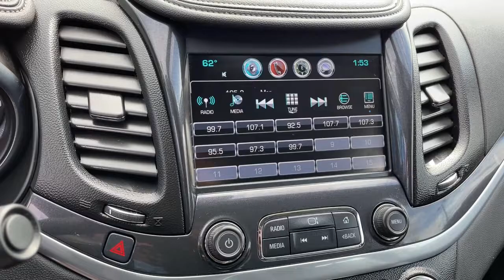2020 Chevrolet Impala Worthington, Columbus, Westerville, Powell, Delaware PXA103075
Summit White Used 2020 Chevrolet Impala available in Worthington, Ohio at Mark Wahlberg Chevrolet of Worthington. Servicing the Westerville, Powell, Delaware area.

700 E. Dublin-Granville Road

CARFAX One-Owner. Clean CARFAX.Summit White 2020 Chevrolet Impala LT FWD 6-Speed Automatic Electronic with Overdrive 3.6L V6 DI DOHC 19/28 City/Highway MPG19/28 City/Highway MPG
ENGINE  3.6L DOHC V6 DI WITH VARIABLE VALVE TIMING (VVT)  (305 hp [227.4 kW] @ 6800 rpm  264 lb-ft of torque [356.4 N-m] @ 5200 rpm) (Includes E85 FlexFuel-capable with (FE9) Federal emissions.